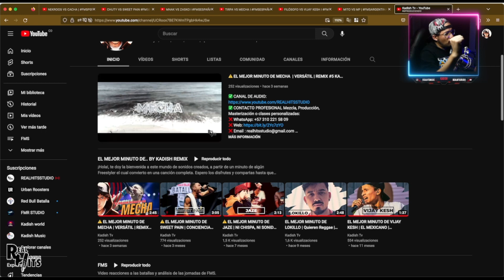CACHA Y NEKROOS HACEN UNA RONDA DE TEMÁTICAS ESPECTACULAR 🔥 REACCIÓN PRODUCTOR | FMS